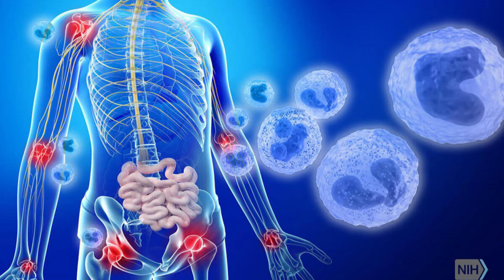8 Miracle Foods To Reduce High Uric Acid Naturally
Are you looking for natural ways to reduce high uric acid levels in your body? Look no further! In this video, we will discuss the top eight miracle foods that can help lower your uric acid levels and promote overall health.

YouTube Searchers:

top 8 miracle foods for lowering high uric acid naturally
uric acid
gout
gout diet
how to reduce uric acid levels
gout treatment
lower uric acid levels
best & worst foods to eat with gout
foods that reduce uric acid levels
gout foods
joint pain
lower uric acid level naturally
uric acid levels
home remedies for gout
uric acid detoxification
top 8 miracle foods to naturally reduce high uric acid levels
8 surprising foods that can help lower high uric acid naturally